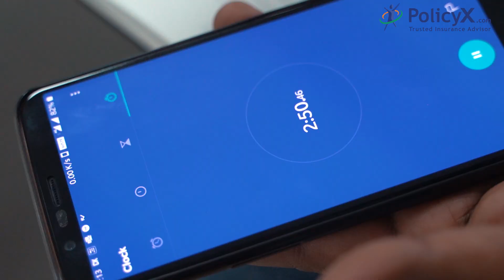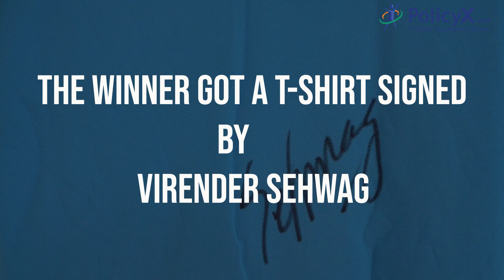National Sports Day 2019 at PolicyX.com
PolicyX.com celebrated fun-filled Sports Day at work with Plank Challenge activity. The winner got Virender Sehwag signed T-Shirt.